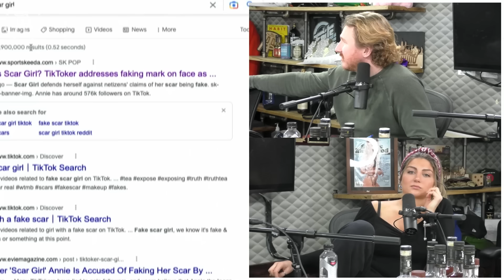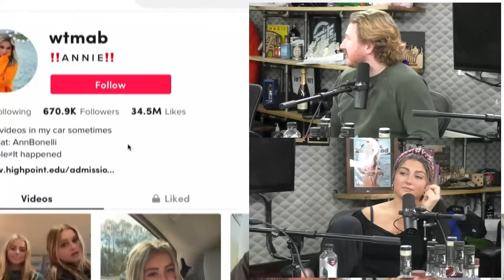Jackie is Forced to Reveal Her Embarrassing 2023 Vision Board - Full Episode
- MLK statue fail
- What is the oldest thing you own and actually use?
- Feits is disgusts himself by looking in the mirror every morning
- Jackie has been doing shrooms
- We should start gatekeeping again
- Colleen's wild story that occurred in an Apple store
- Jackie had sex(?) with a ghost in a sleep paralysis episode
- Hosting people/not having personal space is the worst
- Fake scar girl
- Jackie shares her embarrassing 2023 vision board
- we are all robots and Feits tries to prove that wrong by spitting water
- Your ATI questions:
      - candy dispenses through belly button
      - c*m every time you sneeze or get a charlie horse every time you fart
      - save drowning friend or watch a movie
- Video Voicemails
      - cutting hair
      - new form of drying off after shower

Timecodes:
00:00:00 MLK Statue fail
00:06:57 What is the oldest thing you own and actually use?
00:10:42 Body postitivity?
00:20:09 Jackie's been doing shrooms
00:23:13 We should start gatekeeping products again
00:29:22 Colleen's wild Apple story
00:35:15 Jackie had sex with a ghost
00:39:57 Hosting people is the worst
00:49:09 Fake Scar Girl
00:51:46 Vision board
01:06:17 We are all robots
01:14:35 ATI Questions
01:31:48 Video Voicemails